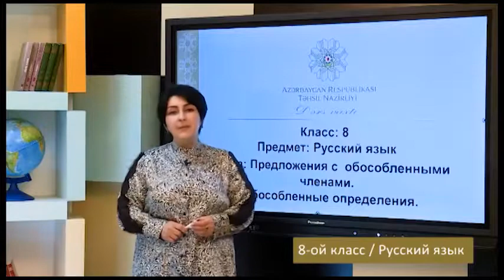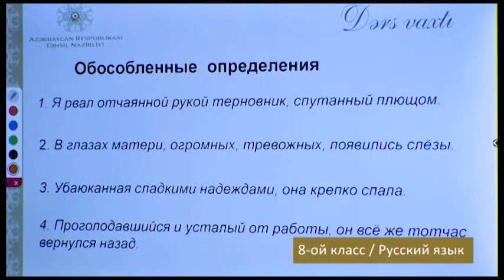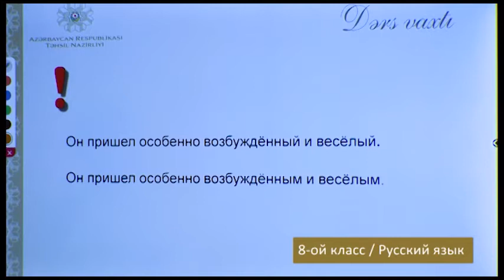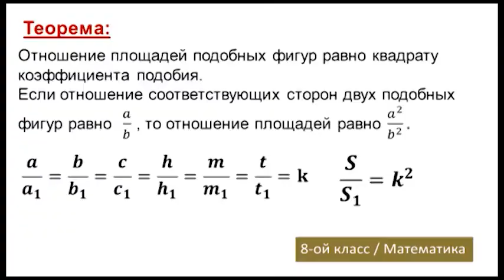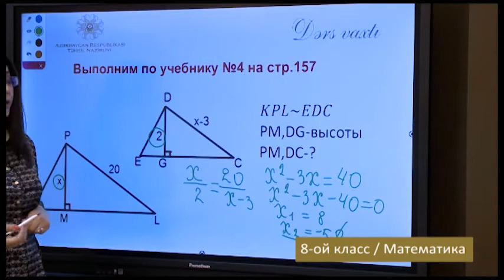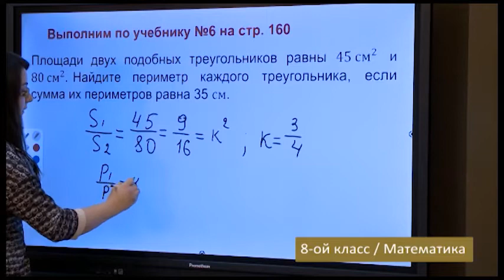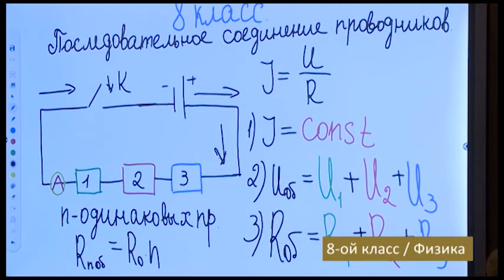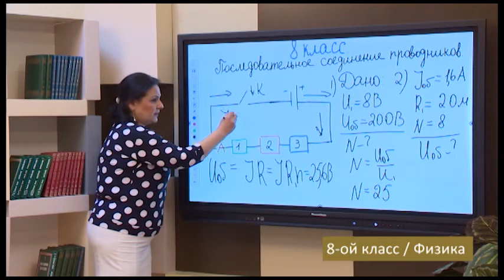“Dərs vaxtı”: 8-ci sinif dərsləri ( rus bölməsi) (29.04.2021)